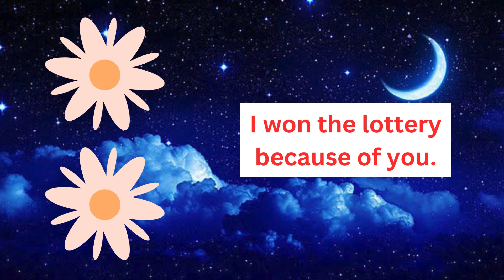Lovely ❤️ Night 💓 Messages 💓 / Goodnight Love ❤️💓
Every day I spend with you is the new best day of my life: sleep well, and have sweet dreams. Hope you are tucked in nice and tight. See you in my dreams, my love. Taking a moment to feel gratitude for the day that we shared, and I patiently await what tomorrow has in store. Sleep tight and good night. As the day turns into night, keep your worries out of sight. Close your eyes and go to sleep; all the good times are yours to keep. Sweet dreams and good night.